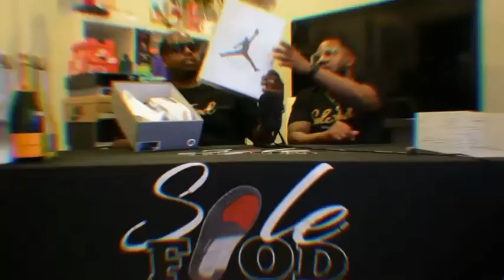Air Jordan 3 A Ma Maniere UNBOXING and REVIEW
Shop solefoodhtx.com Air Jordan 3 A Ma Maniere. Original Release Date: Apr 21st, 2021 (Wednesday) Detailed review of the A Ma Maniere x Jordan 3.  “Raised by Women Air Jordan 3 collab. Jordan x  A Ma Maniere will release the pair again on May 22 via a raffle, which is open from now until the launch date.